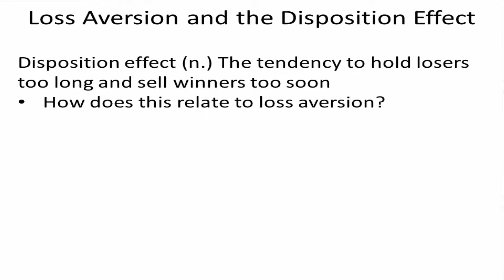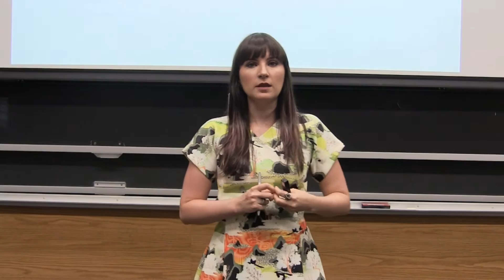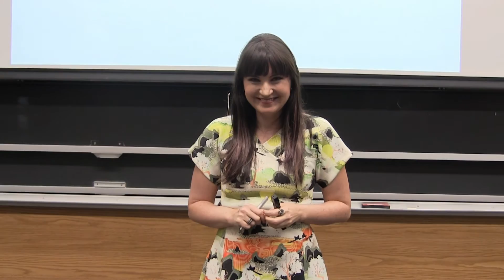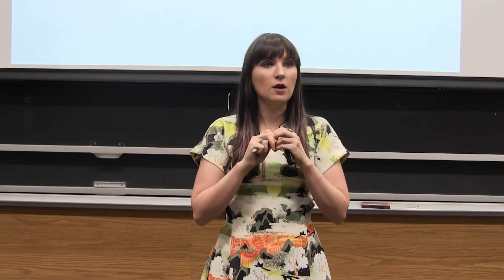Behavioral Economics - The Disposition Effect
This video introduces the concept of the disposition effect and discusses how it differs from related behavioral biases such as a false belief in mean reversion and the gambler's fallacy.  As told to my students at Northeastern University.